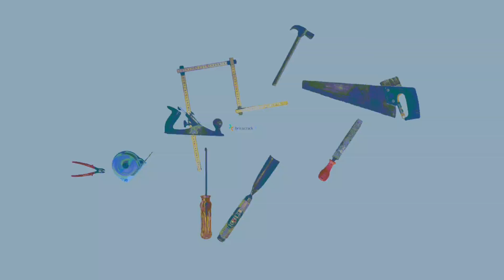Sustituir mecanismos de cisterna WC o tanque sanitario (Bricocrack)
Tutorial Bricolaje Fontaneria. Tema: Sustituir mecanismos de cisternas. Contenidos: Sustituir la cisterna del baño es un clásico de la fontanería. Descubre cómo minimizar el ruido de la cisterna, o tanque sanitario, y el consumo de agua instalando un mecanismo moderno en la cisterna del inodoro.